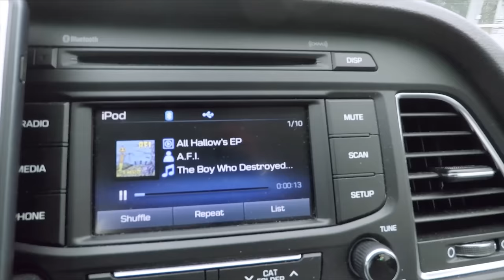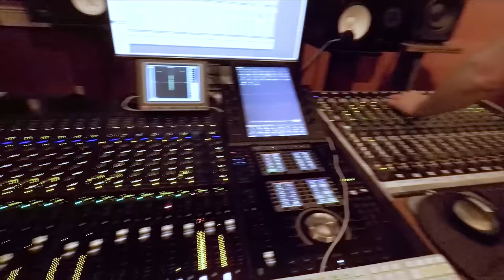Vlog: Drum Tracking In Seattle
I went and tracked drums for the new SIlent Opp EP at Fastback Studios in Seattle!